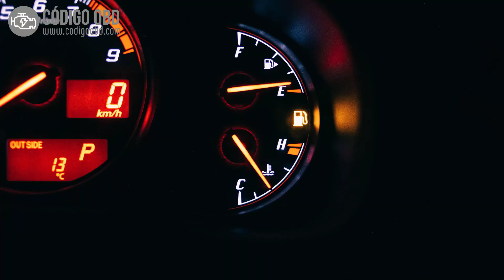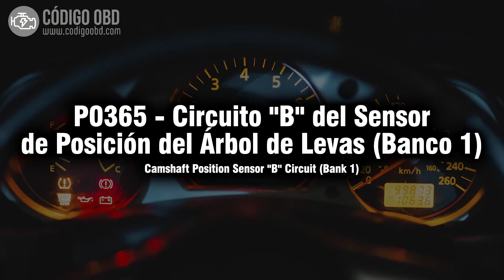CÓDIGO P0365 🟢 Solucionado 🟢 Códigos de avería CMP Sensor Árbol Levas Síntomas, Causas y Soluciones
P0365 Circuito del sensor de posición del árbol de levas "B" (banco 1)
P0365 Camshaft Position Sensor "B" Circuit (Bank 1)